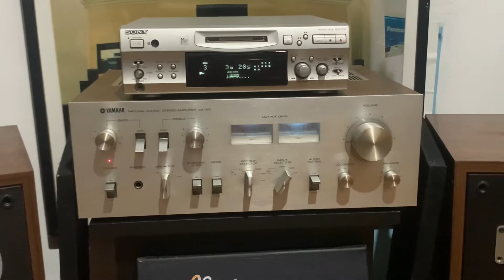Yamaha CA-610 Amplifier +Pioneer HPM-40 Speakers + Sony Minidisc